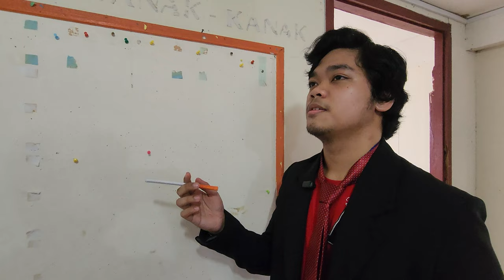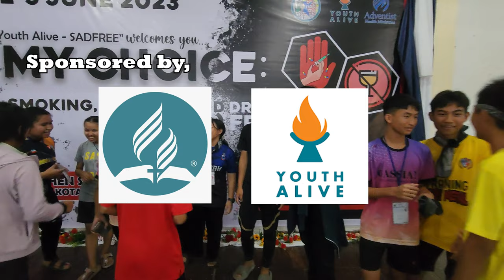Youth Alive SAD FREE 2023 FG17 Presentation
Youth Alive SAD-Free was held at Goshen Adventist Secondary School from 2nd-5th June 2023. All participants were divided into 20 Friendship/Family Groups. This video is one of the FG's presentations. Thanks to all members of FG17 who get the job done! Great work everyone!